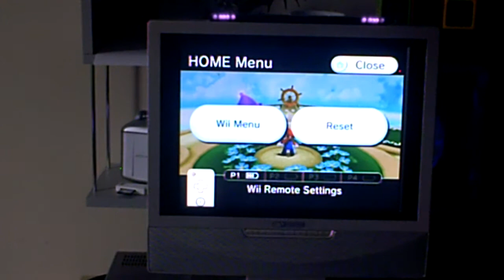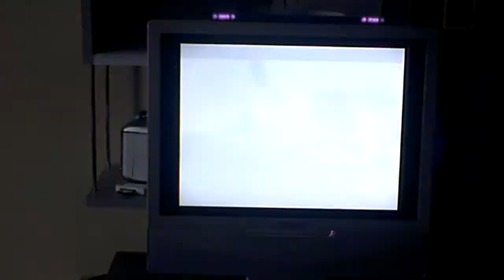Super Mario Galaxy 2 Part 3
? chario ?